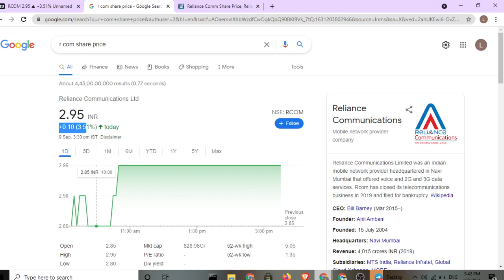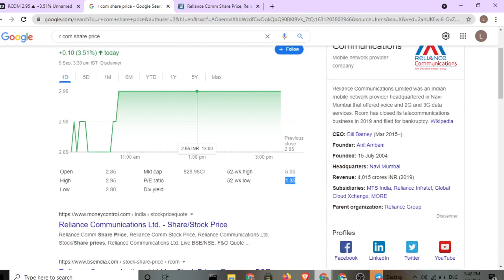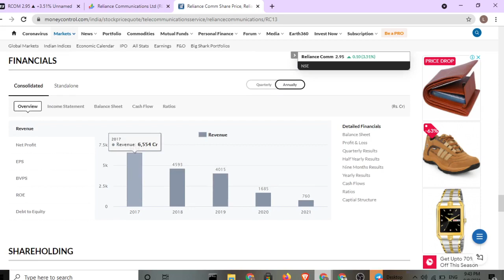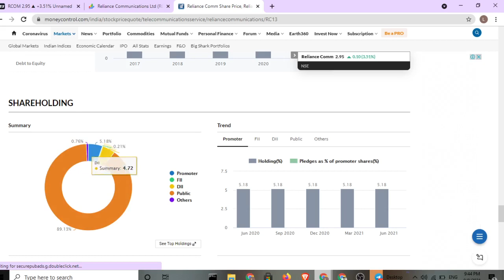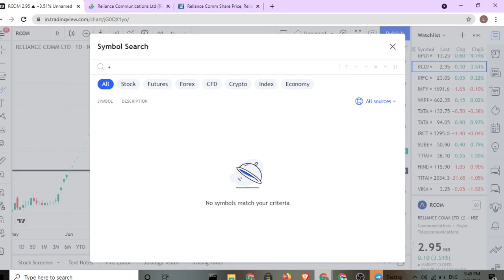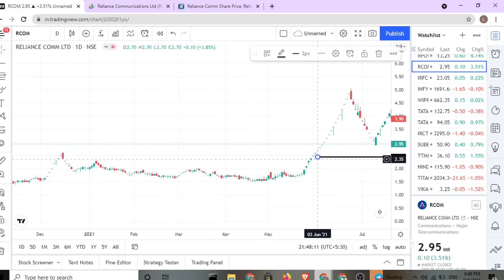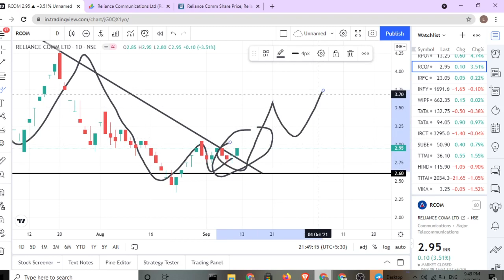800 का स्टॉक मिल रहा है 2 में मौके को मत जाने दो | R com share latest news | R com share new target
Free Account Open With upstocks

rcom jio deal,reliance jio news,rcom assets,rcom latest news today,rcom lower circuit,rcom today lower circuit,rcom jio

rcom share latest update in hindi,rcom share buy,rcom share price,rcom share targetrcom news today,rcom share analysis,rcom share new target,rcom news,reliance jio,

rcom jio deal,r com nclt news,rcom latest

news,rcom news today,rcom share latest news today,rcom stock analysis,rcom stock,rcom jio deal latest news,rcom share latest news,

Share Market New Update,

Share News,

Latest News In Share Market,

Best Penny Stock Below 1 Rupee, Debt Free Penny Share,

Penny Share,

Top Penny Share, Share Market Latest News,

Share Market,

Investment Share Market,

Share Market Share,

Nse Share,

Nse Share Market,

Bse Share Market, Bse Share Market Share,

Nifty Share,

Nifty Stocks, Share Market For Penny Share,

Penny Share For Future,

Long Term Penny Share, Tata Penny Share,

Tata Company Penny Share, Debt Free Penny Share,

High Volume Penny Share, High Volume Share,

Share For High Volume,

Buy Share High Volume, Upper Circuit Penny Share,

Multibagger Share,

Best Penny Share, Best Penny Stocks,

Top Penny Share, Best Penny Share To Buy In 2020,

Best Penny Share To Buy In 2021, Best Penny Share For Long Term,

Best Penny Stocks To Invest In 2020,

Multibagger Share,

Multibagger Stocks,

Top Multibagger Share,

Penny Shares,

Sanjiv Bhasin,

Rakesh Jhunjhunwala Share,

Rakesh Jhunjhunwala Best Stocks,

Tata Shares,

Tata Best Shares,

Rattan Tata Top Shares,

Penny Stocks,

Penny Stocks For Beginners India, Penny Share To Buy,

Penny Stocks,
Penny Stocks,

Penny Stocks For Beginners, Penny Stocks Below 1 Rupee,

Tata Penny Share,

Penny Stocks To Invest In 2020, Penny Stocks 2020 India,

Penny Stock India, Tata Penny Share,

Tata Shares,

Tata Stocks,

Tata Top Penny Shares,

Tata Multibagger Penny Share, Tata Multibagger shares,

Tata Multibagger Best penny Share,

Tata Stocks,

Penny Stocks Trading, Penny Stocks For Long Term Investment,

Penny Shares With Strong Fundamentals, Penny Shares India 2020,

Penny Shares To Buy 2019, Penny Share To Buy,

Penny Shares Explained, Best Penny Stocks 2020,

Saste Penny Stock,

Chip Penny Stock,

Saste Penny Stock,

Chip Penny Stock,

Chip Penny Share,

Chip Share,

PennyStocks 2021

Saste Penny Stock,

PennyStocks 2021